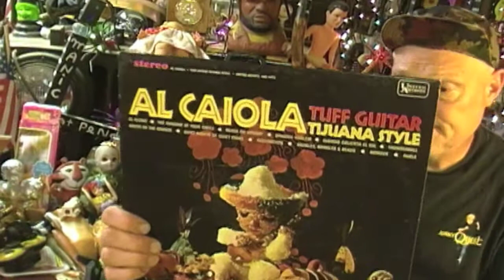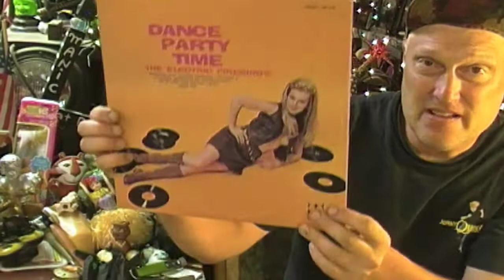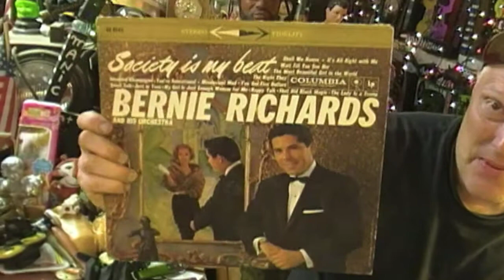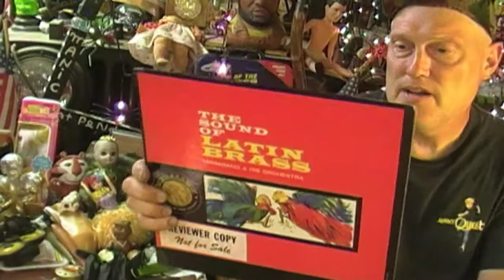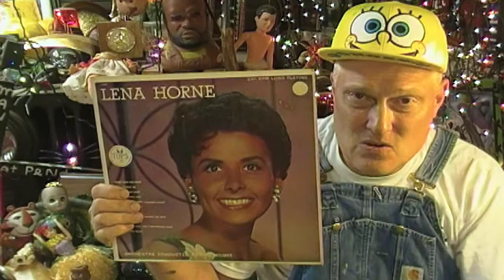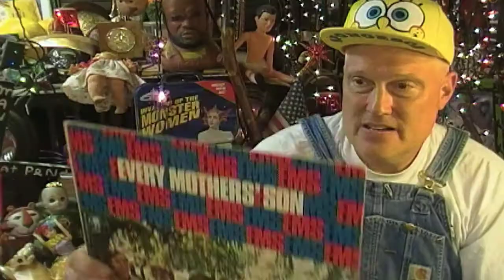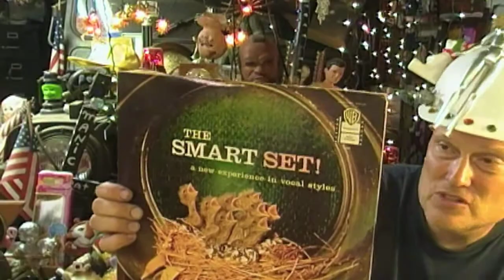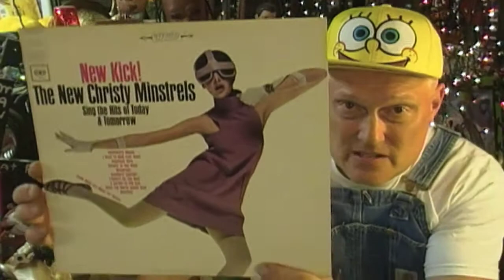Paint Story and Records